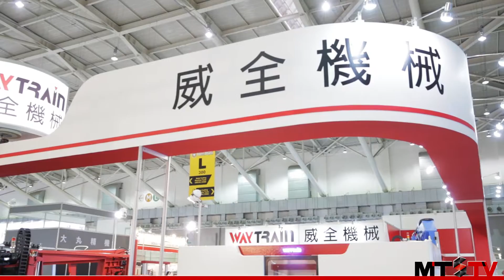Way Train WL 800SAT Heavy Duty Band Saw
At TIMTOS 2015, Sebastiaan is at the Way Train booth, taking a look at one of their heavy-duty band saws, the WL-800SAT. This sawing machine has a very large cutting capacity, double clamping vises and an encoder controlled worktable, for very precise and smooth table movement. With the easy to use symbol-based control panel, easy operations of this sawing machine are ensured.

For more information about Way Train please visit their company